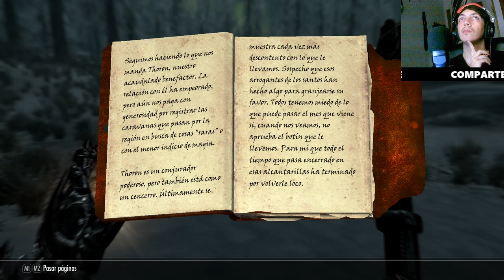Skyrim Derrotamos al Líder de los Santos Explora y Lucha en Esta Épica Batalla #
En este episodio de nuestra serie de Skyrim, nos enfrentamos y derrotamos al líder de los Santos. Prepárate para una épica batalla en la que exploramos nuevas áreas y enfrentamos peligrosos enemigos. Descubre los secretos que guarda este poderoso jefe mientras avanzamos en la historia y mejoramos nuestras habilidades. ¡Acompáñanos en esta increíble aventura por Skyrim y vive la emoción de la victoria final! #